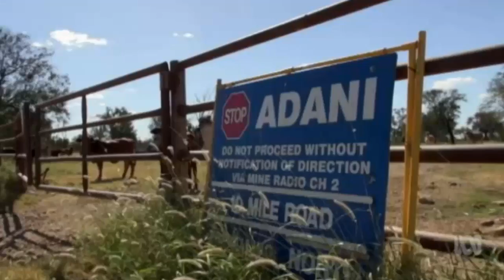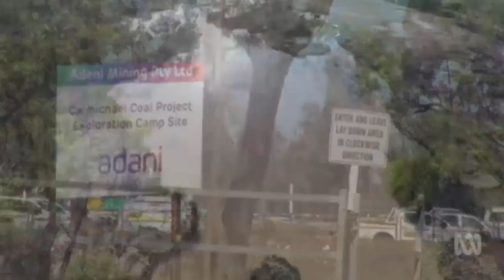Gang of Coalition want Carmichael mine fast tracked but Adani yet to prove finances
3/02/2016 Gang of Coalition MPs and Senators want Carmichael coal mine fast tracked by Qld Government but Adani is yet to prove its finances to the state.